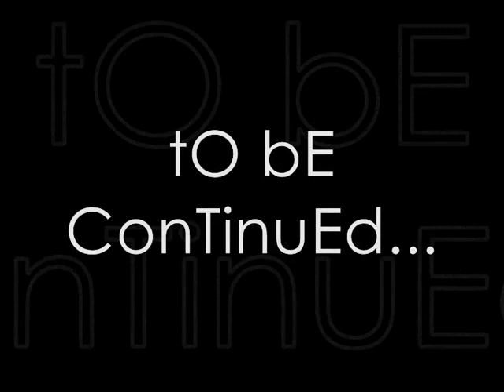Enduro Odkrecanie ***TURBO*DZIKI*DOLNY*SLASK***